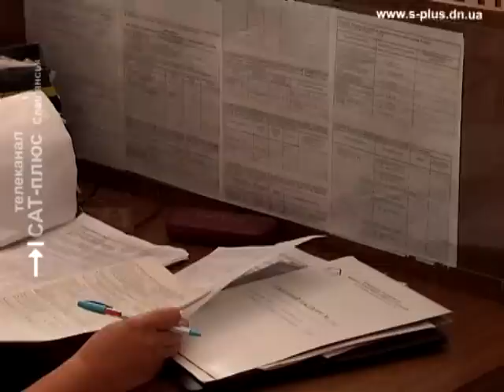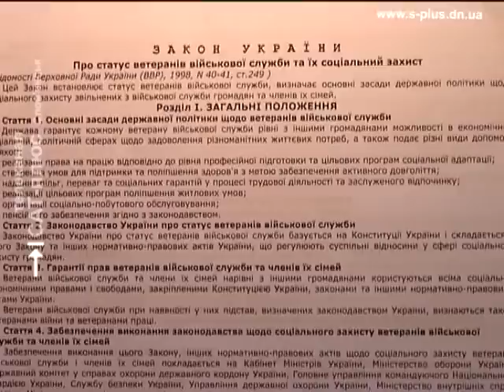Чернобыльцы, ветераны Славянск